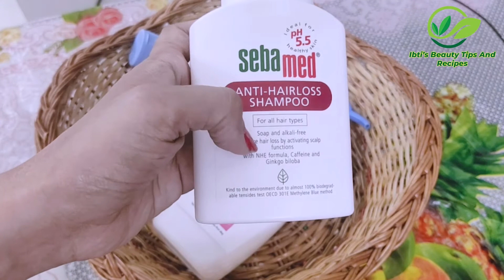A REVIEW ON SEBAMED BABY PRODUCTS || BEST BRAND FOR NEWBORNS AND KIDS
Hey Viewers! Nice to see you!
In this video, i have shared my personal experience and review on SEBAMED brand which is for babies ad kids.
This brand also comes for adults...

SEBAMED BABY CARE KIT

SEBAMED CHILDREN'S SHAMPOO

SEBAMED CHILDREN'S SHAMPOO- 150 ML

SEBAMED BABY LIP BALM

SEBAMED BABY PERFECT MOMENT KIT

SEBAMED POWDER FOR DELICATE SKIN WITH HONEYSUCKLE

SEBAMED DIAPER RASH CREAM

SEBAMED FACE AND BODYWASH FOAM

SEBAMED BUBBLE BATH

SEBAMED BABY BUBBLE BATH

SEBAMED FOR ADULTS:

SEBAMED EVERYDAY SHAMPOO

SEBAMED ANTI-DRY REVITALIZING SHAMPOO

SEBAMED FACE CARE GEL

SEBAMED ANTI HAIRLOSS SHAMPOO

SEBAMED CLEANSING BAR FOR ADULTS

SEBAMED CLEANSING BAR FOR ADULTS- PACK OF 3